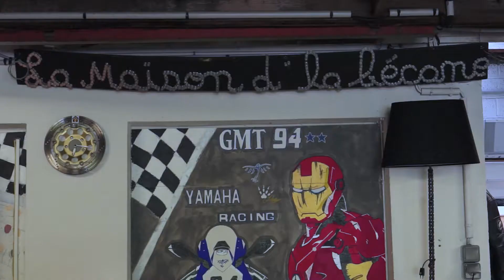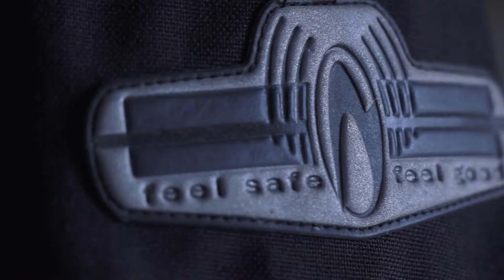SUIS-MOI ! - Maison d'la Bécane